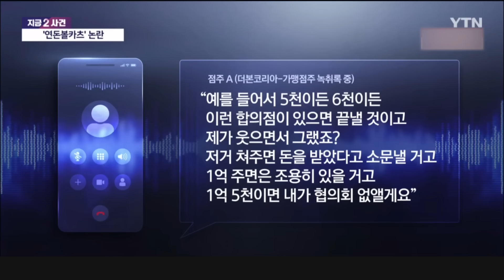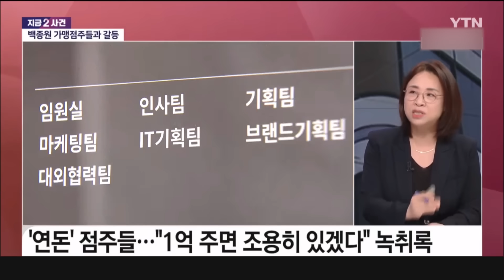[세상만사] 백종원, 연돈 점주 갈등 격화…녹취록 공방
백종원 대표의 더본코리아가 자사 브랜드 연돈볼카츠 점주들과 갈등을 겪고 있습니다.

본사와 가맹점주들 모두 녹취록을 공개하며 이 논란이 점차 가열되고 있는데요.

관련 내용 포함한 사건 사고.
오선희 변호사와 짚어 보겠습니다.
어서오세요.